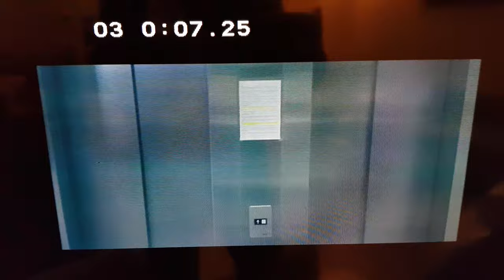Pioneer LD 4300D High End LASERDISC Broadcast Industrial PLAYER PAL/NTSC Dragon's Air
Specializing in Rare Laserdisc Movies & Music. We offer superb customer service along with professional Worldwide shipping!  You can buy and bid with confidence. Specializing in Rare Laserdisc Movies & Music. We offer superb customer service along with professional Worldwide shipping!  You can buy and bid with confidence. Specializing in Rare Laserdisc Movies & Music. We offer superb customer service along with professional Worldwide shipping!  You can buy and bid with confidence. Specializing in Rare Laserdisc Movies & Music. We offer superb customer service along with professional Worldwide shipping!  You can buy and bid with confidence. Laserdisc World is an independent company specialized mainly in buying and selling used LaserDiscs and vinyls (laserdisc players, turntables, PAL, NTSC and Japanese NTSC laserdisc, VHD, CED and also vinyls).

Strong from our relationships with our multiple partners, we offer to our national and international customers a great access to over 10,000 ld’s.

We are specialized in the rarest and most collectible LaserDiscs with over 10,000 ld’s available in our shop and on demand. Specializing in Rare Laserdisc Movies & Music. We offer superb customer service along with professional Worldwide shipping!  You can buy and bid with confidence. Specializing in Rare Laserdisc Movies & Music. We offer superb customer service along with professional Worldwide shipping!  You can buy and bid with confidence. Specializing in Rare Laserdisc Movies & Music. We offer superb customer service along with professional Worldwide shipping!  You can buy and bid with confidence. Laserdisc World is an independent company specialized mainly in buying and selling used LaserDiscs and vinyls (laserdisc players, turntables, PAL, NTSC and Japanese NTSC laserdisc, VHD, CED and also vinyls).

We are specialized in the rarest and most collectible LaserDiscs with over 10,000 ld’s available in our shop and on demand. Laserdisc World is an independent company specialized mainly in buying and selling used LaserDiscs and vinyls (laserdisc players, turntables, PAL, NTSC and Japanese NTSC laserdisc, VHD, CED and also vinyls).

We are specialized in the rarest and most collectible LaserDiscs with over 10,000 ld’s available in our shop and on demand.